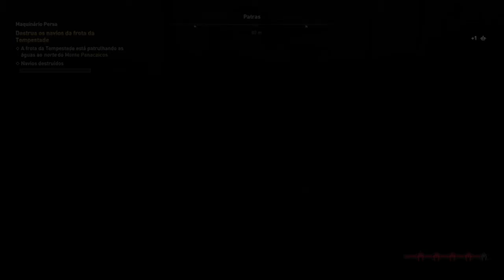Ep 126: Legado da Primeira Lâmina, Herança Sombria / parte V - Assassin's Creed® Odyssey